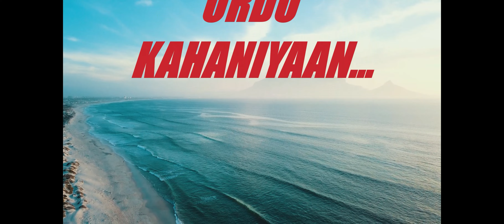Aanokhii shartt (Shehzadi ke teen(3)sawal aur larke ke shandar jawab)sabaq aamoz kahani(Urdu/Hindi)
Aanokhii shartt (Shehzadi ke teen(3)sawal aur larke ke shandar jawab)sabaq aamoz kahani(Urdu/Hindi) Yeh kahani hai aik aesi shehzadi ki ju kisi shehzadey ya daulatmand se shadi nahi karna chahti thi balke os se shadi karna chahti thi ju behtren ilm e zahanat rakhta ho aik khubsurat sabaq amoz kahani.